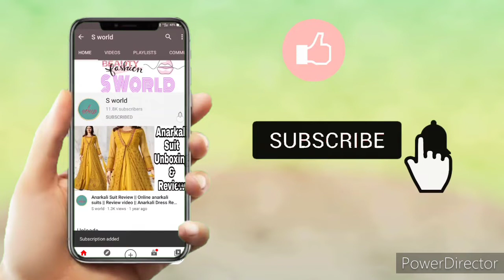Most Popular Bridal Check Mehndi Design 2021|Trendy Bridal Check Mehndi Design 2021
bridal mehndi designs for back hands,
bridal mehndi ke design,
bridal mehndi designs for full hands images,
bridal mehndi designs for legs,
bridal mehndi designs for full hands back side